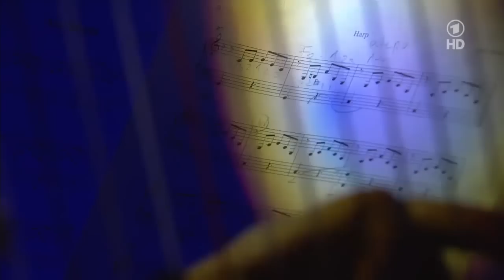Ave Maria David Garrett Helene Fischer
So schön kann Musik aus Deutschland sein / David Garrett aus Aachen in Deutschland und Helene Fischer aus Hamburg in Deutschland